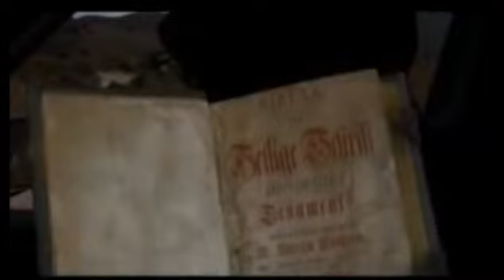Area 51 Alien Interview Victor 10 yrs after ART BELL UFO DISCLOSURE 2023 VIKTOR LASTEST INFO NASA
Area 51 Alien Interview  Victor 10 yrs after ART BELL UFO DISCLOSURE 2023 VIKTOR LASTEST INFO NASA ROBERT LAZAR